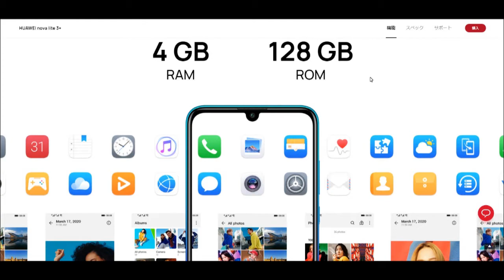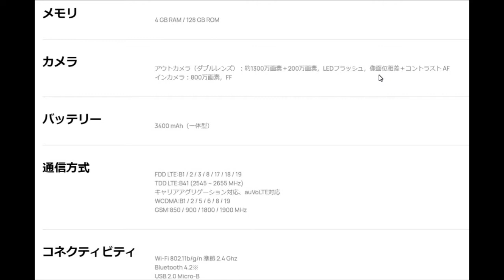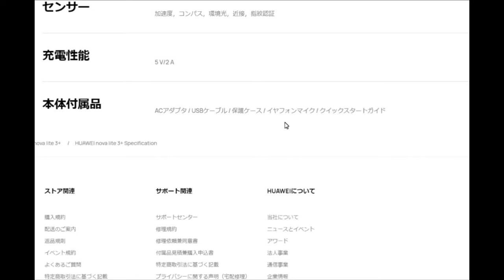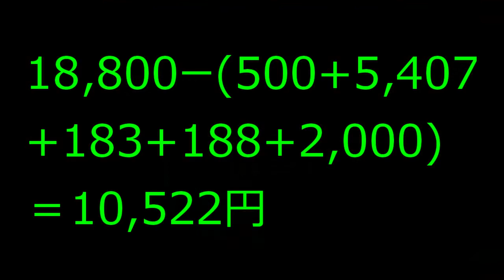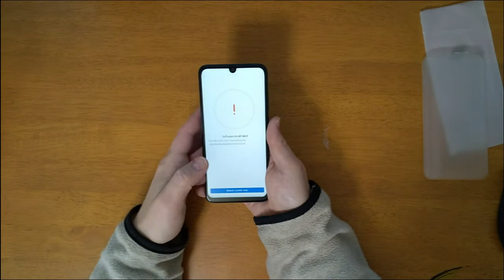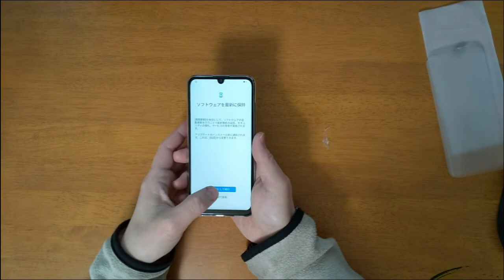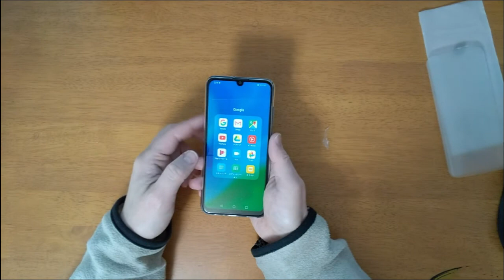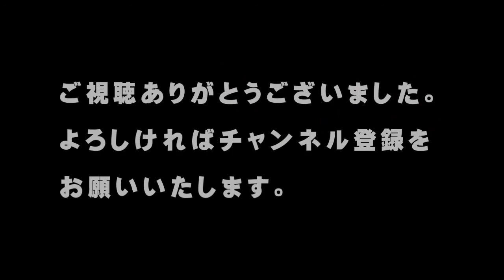【楽天固定回線化】楽天回線のUSBテザリング用に『HUAWEI nova lite 3+』を購入＆開封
「こんにちは、」

現在、楽天回線の固定回線化を実験中で、古いスマホ『HUAWEI P9 lite』をLTEモデムとして利用しています。

ただ、このスマホのバッテリーがかなりへたってきているし、他の用途としても使っているので、LTEモデム代わりになるスマホを買おうと考えていました。

いろいろ検討してみた結果、『HUAWEI nova lite 3+』を買いました。

単にLTEモデムとして使うのなら、もっと安いスマホもありましたけど、あまりにも安いスマホだと
品質的にも不安だし、楽天回線に利用できるかという問題もあったので、一応、楽天回線でも利用できる『HUAWEI nova lite 3+』にしました。

今回の動画では、『HUAWEI nova lite 3+』の紹介、購入した価格、そして開封までを行っていきたいと思います。